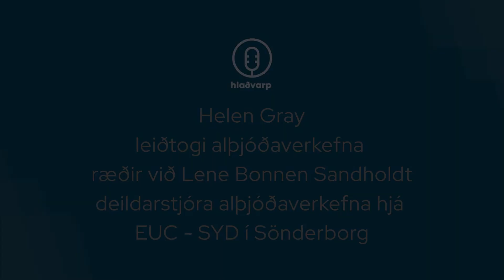Mikilvægi starfsmannaskipta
Hlaðvarp um lokafund MOBINNOV sem fjallaði um mikilvægi starfsamaskipta.